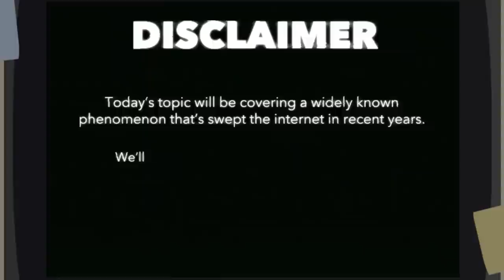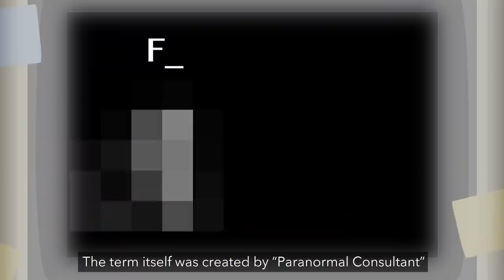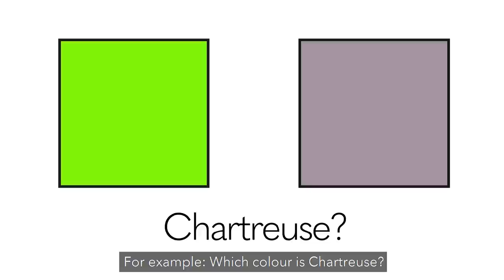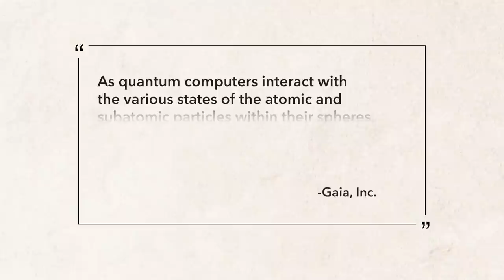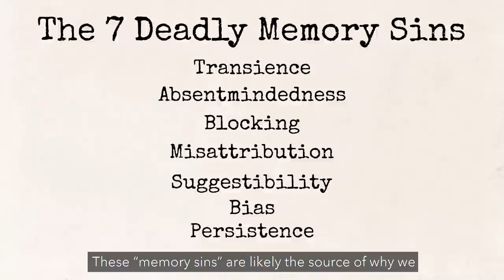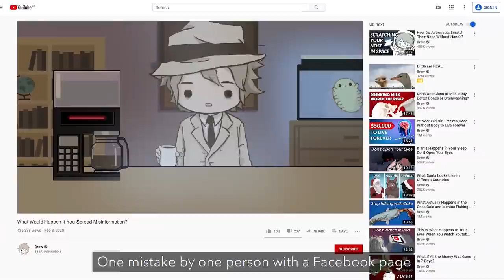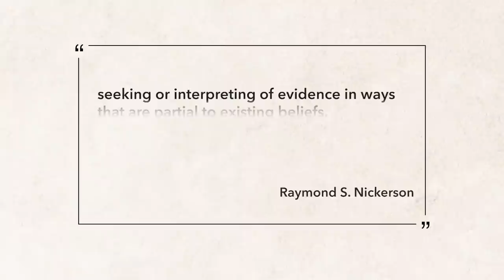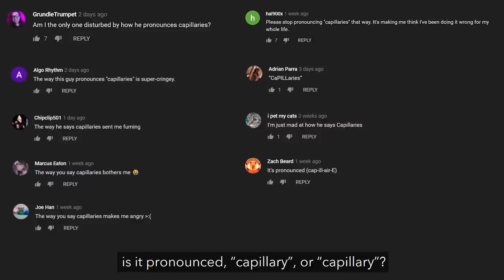How The Mandela Effect Has Been Brainwashing Everyone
Memory! By many accounts, memory is what makes us, us. Our sense of self, according to many philosophers and scientists, is informed by what we remember, and don’t remember.

But what does it mean if everyone around us misremembers the exact same thing?